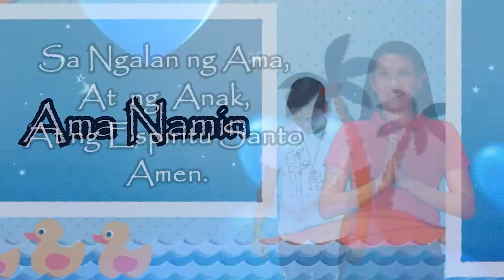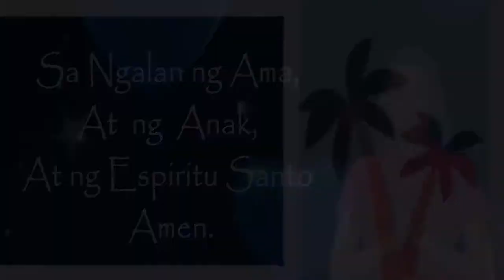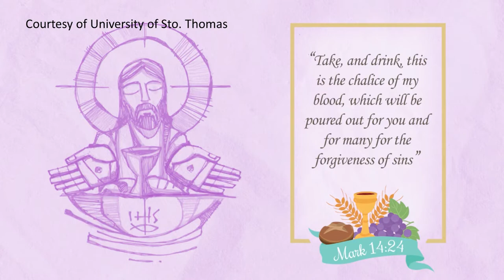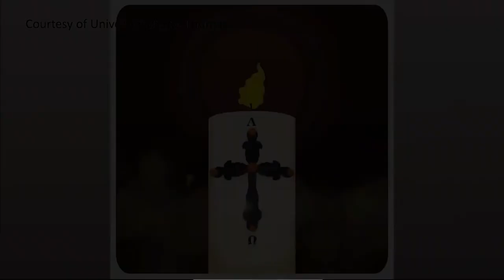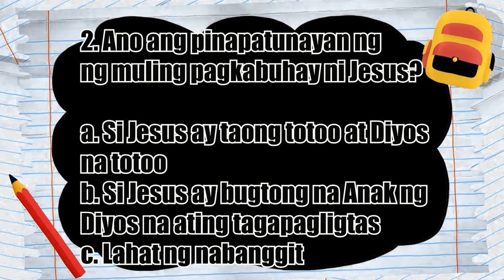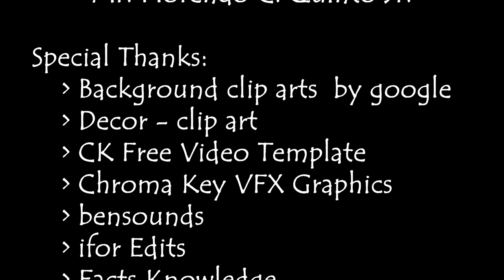KATEKIDZ Episode 25: JESUS IS ALIVE